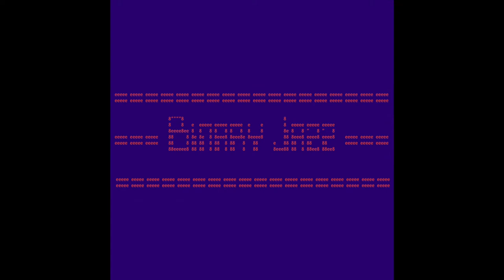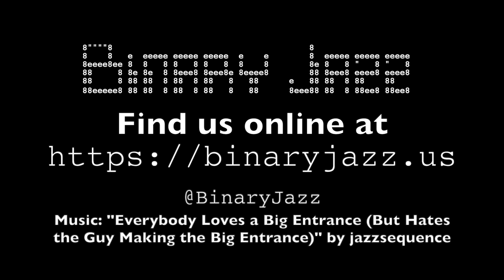Binary Jazz - Episode 110111: Apophenia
In this episode we discuss Apophenia -- which, similar to Saint Apollonia, is related to the mid-1980s performer who performed with Prince -- or the joy of being a student. But really, we just want to talk about Great British Bake-off and sandwiches named after ourselves. Also, things people think we have in common with our partners but don't and living in exile.